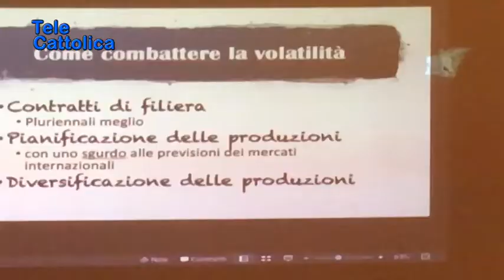Serv. termina prima fase di Sinapsi Agricolae 31 10 2019 - TG Telecatolica